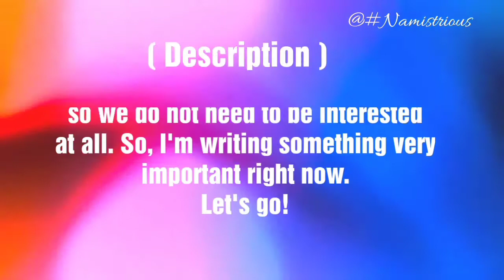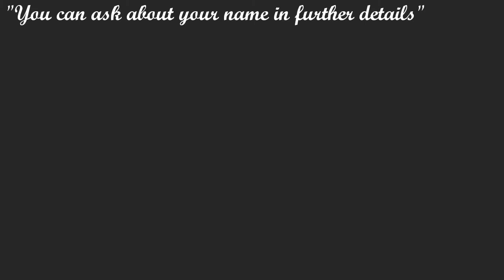JULIET MEANING, DEFINITION || BOYS' NAMES AND THEIR MEANINGS || NAMISTRIOUS